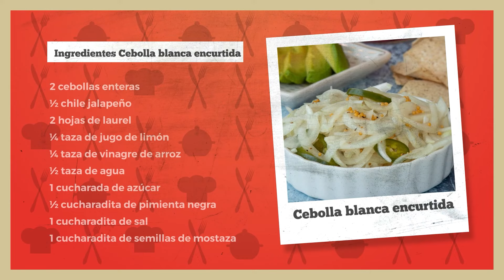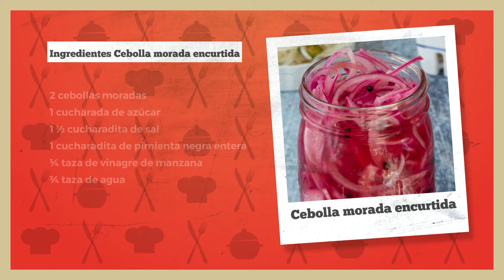2 recetas de cebolla encurtida para acompañar cualquier platillo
¿Quién no ama el sabor de la cebolla encurtida en las comidas? Acá les traigo 2 versiones deliciosas que puede usar para acompañar cualquier platillo. Recuerde agregar chile picante al gusto 😜

Cebolla blanca encurtida
🧅2 cebollas enteras
🧅½ chile jalapeño
🧅2 hojas de laurel
🍋¼ taza de jugo de limón
🍋¼ taza de vinagre de arroz
🌶1 cucharadita de semillas de mostaza

Procedimiento:
1️⃣Pele y parta la cebolla en tajadas delgadas y del mismo grosor. Colóquelas en un tazón. Pique los chiles jalapeños bien delgados también y agregue al tazón junto con las hojas de laurel.
2️⃣ Combine todos los líquidos juntos y agregue el azúcar, sal y pimienta negra. Incorpore las 3 cuartas partes de este líquido a las cebollas y por mientras agregue las semillas de mostaza a hidratar en el líquido restante (salte este paso si usa semillas en conserva), lleve al microondas por 2 minutos antes de agregarlas a la cebolla.
3️⃣Revuelva bien y deje reposar por un mínimo de 3 horas antes de consumir.

Cebolla morada encurtida
🥬1 ½ cucharadita de sal
🥬1 cucharadita de pimienta negra entera
🍋¾ taza de vinagre de manzana

1️⃣Pele y parta la cebolla en tajadas delgadas y del mismo grosor. Colóquelas en un contenedor de vidrio  con tapa y agregue el azúcar, sal y pimienta negra. Agregue el vinagre y agua hirviendo y tape el contenedor y bata para que los ingredientes se mezclen por completo. Deje reposar por un mínimo de 3 horas antes de consumir.

Momentos clave del video:
0:19 ingredientes receta 1
0:32 pasos para receta 1
1:59 mezclando vinagre
2:11 ingredientes receta 2
2:22 pasos para receta 2

A continuación, les dejo la lista de utensilios y ciertos ingredientes que utilice en la receta:

Vinagre de Manzana
Vinagre de arroz
Pimienta negra
Pimienta negra McCormik
Semillas de Mostaza McCormik
Semillas de Mostaza Gourmet
Tabla de picar de madera
Tacitas de vidrio
Tazon de vidrio para Mezcla
Cucharitas de Medidas Metalicas

Además, los invito a darse una vuelta por mi cuenta de Amazon para que pueda encontrar todos los utensilios que utilizo en los videos y más.

Aviso: Este video y descripción tienen enlaces afiliados, lo que significa que si usted le da clic a alguno de los enlaces yo podría recibir una pequena comision de la compra. Esto ayuda a mantener el canal y nos permite seguir creando contenido como este. Muchas gracias por el apoyo.